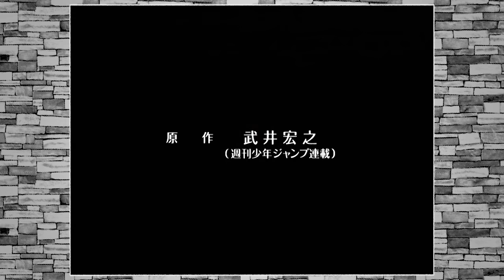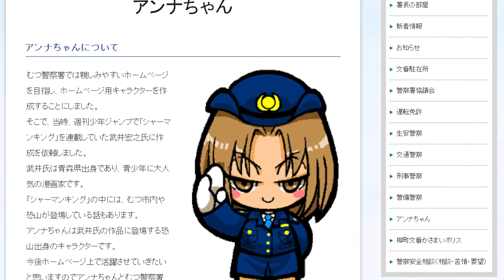A simples mensagem de SHAMAN KING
Ele vaaaai veeeenceeeer alguns conceitos que eu tinha dentro de mim.